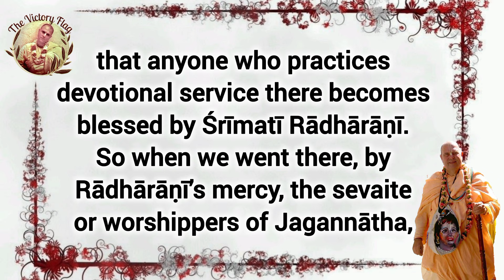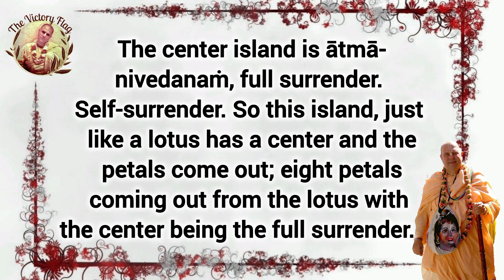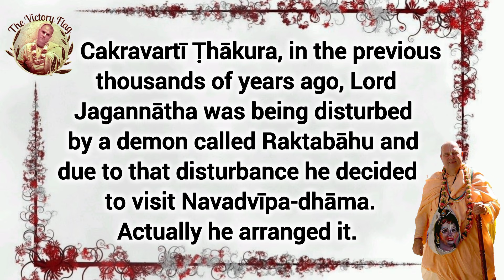How Rajapur Jagannath came to Navadvipa Dhama || HH Jayapataka Swami Maharaj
“I went to your country with a mission and you all good souls were sent by Krishna to me.” – Srila Prabhupada.

One of the good souls sent by Krishna to Srila Prabhupada is His Holiness Jayapataka Swami Maharaja who has been serving Srila Prabhupada as a “selfless worker” over the last 3 decades.